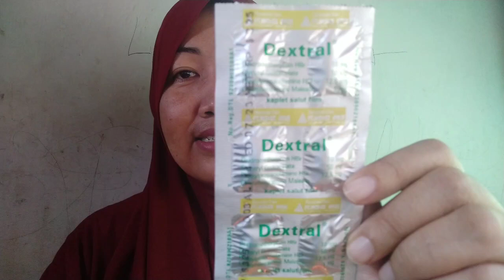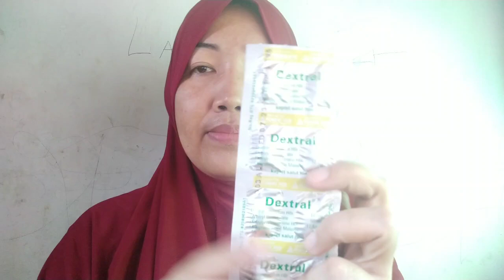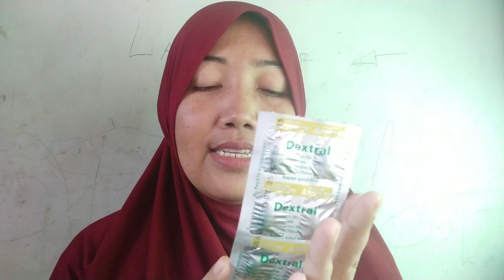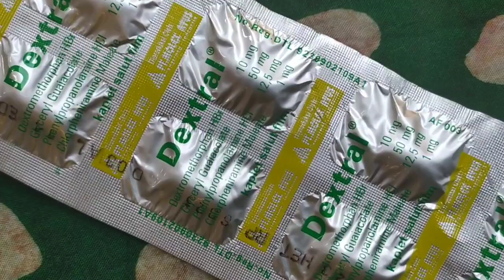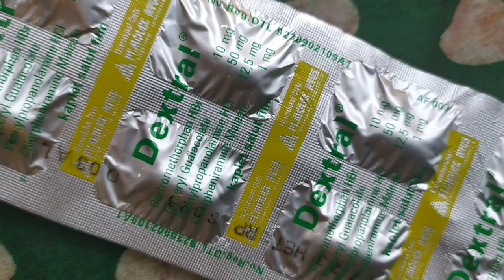Obat flu dan batuk serta gejala demam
Indikasi

flu seperti demam, sakit kepala, hidung tersumbat, dan bersin-bersin yang disertai batuk.

Komposisi

Tiap kaplet salut film dextral mengandung :

Dextromethorphan HBr .10 mg,

Glyceryl Guaiacolate .50 mg,

Phenylpropanolamine HCl 12,5 mg,

Chlorpheniramine maleate 1 mg.

Dan obat ini bekerja
sebagai antisutif, antihistamin, ekspetoran dan dekongestan hidung.

Dosis Dextral Kaplet

Dewasa:
diminum 3 kali sehari 1 kaplet.
Di minum setelah makan.

Anak umur 6 sampai 12 tahun:
diminum 3 kali sehari 1/2 kaplet.

Tidak dianjurkan penggunaan pada anak di bawah usia 6 tahun, wanita hamil dan menyusui, kecuali atas petunjuk dokter.

Efek Samping

Mengantuk
Gangguan saluran cerna
Gangguan psikomotor
Takikardia (detak jantung melebihi 100 kali per menit)
Arrhythmia (gangguan irama jantung)
Mulut kering
Retensi urin